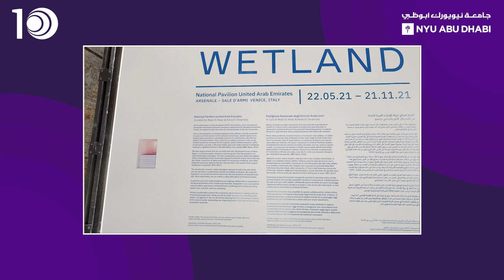Here We Grow | Grow Sustainability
NYUAD students, faculty, researchers and staff are playing a pivotal role in sustaining the dialogue about climate change, addressing its impact and coming up with innovative solutions through research, sustainable initiatives, and groundbreaking policies.

Antonios Vouloudis, director of Sustainability and Stewardship, along with Kemal Celik, assistant professor of civil and urban engineering, and Class of 2023 students Beniamin Strzelecki and Shahad Hamwi talk about how the University can make an impact.

Here, We Grow is a series of special 10th anniversary videos that feature NYUAD community members - faculty, students, alumni, and staff - discussing and reacting to select Tenth Talks topics and highlighting areas of particular significance to the University, its first ten years, and the next decade of success and growth.